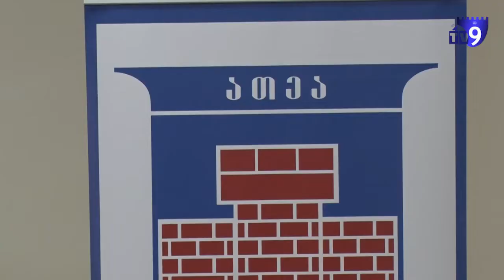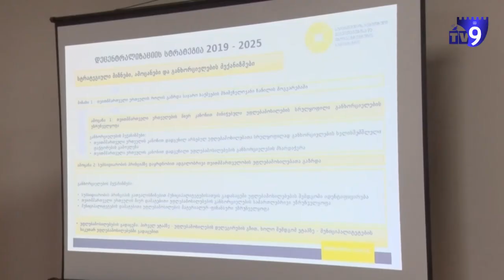ახალციხეში დეცენტრალიზაციის სტრატეგიის დოკუმენტი განიხილეს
როგორ უნდა გახდეს თვითმმართველობა უფრო დამოუკიდებელი - ამაზე სამცხე-ჯავახეთის სამხარეო ადმინისტრაციაში იმსჯელეს.

რეგიონული განვითარებისა და ინფრასტრუქტურის სამინისტროს წარმომადგენლებმა, თვითმმართველობის საკითხებში ექსპერტებმა, რეგიონის პირველმა პირებმა და არასამთავრობო ორგანიზაციების წარმომადგენლებმა მუნიციპალიტეტების მერებისგან მოისმინეს, თუ რა სჭირდებათ თვითმმართველობებს მეტი თავისუფლებისთვის.

დეცენტრალიზაციის საშუალოვადიანი სტრატეგიის დიკუმენტი რამდენიმე თვეში იქნება მიღებული. ის გულისხმობს ფინანსურ დამოუკიდებლობას, დეცენტრალიზაციას, თვითმმართველობების უფლებების გაზრდას. მის შემუშავებაში დაინტერესებული პირების ჩართვა, რეგიონული განვითარებისა და ინფრასტრუქტურის სამინისტრომ, 2018 წლიდან დაიწო.

ადგილობრივი თვითმმართველობისთვის ქონების და უფლებამოსილების გადაცემა, სტრატეგიის განხორციელების პროცესში მოხდება და 2025 წლისთვის დასრულდება.

მსგავსი სახის შეხვედრები საქართველოს ადგილობრივი თვითმმართველობის ეროვნულმა ასოციაციამ ყველა რეგიონში გამართა. დისკუსიის დროს წამოჭრილი საკითხები სტრატეგიაში გაიწერება.